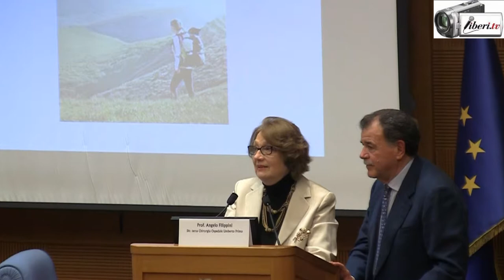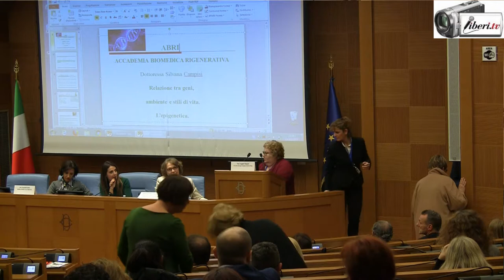Giorgio Giorda - Nutrizione, stili di vita, prevenzione a tutela e garanzia della salute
Registrazione effettuata da Liberi.tv il 15 dicembre 2017 a Roma presso la Sala dei Gruppi consiliari della Camere dei Deputati

Seminario "Nutrizione, stili di vita, prevenzione a tutela e garanzia della salute"

Intervista di Camilla Nata al Dott. Giorgio Giorda, dietologo e medico chirurgo, Direttore f.f. Chirurgia Oncologica Ginecologica C.R.O. Aviano, intervenuto come relatore su "Diete funzionale e diete finzionali: ovvero le diete false"